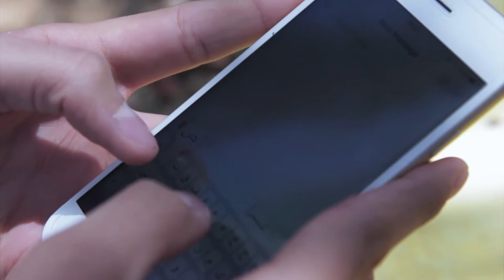ARMED | Nobel Algarve - Film Club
ARMED

"Murder of Crow" by Ben Hansen